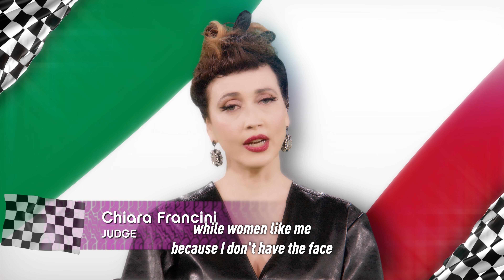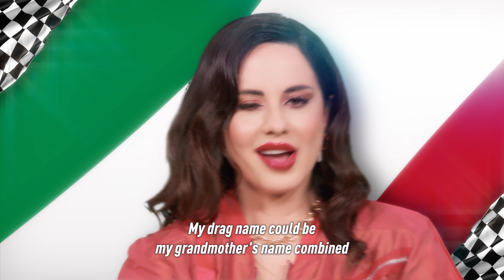Meet The Judges (FULL COMPILATION) | Drag Race Italia Season 3 🇮🇹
Drag Race Italia premieres on October 13th on WOW Presents Plus worldwide, except in Italy where it premieres exclusively on Paramount+

Watch the Drag Race franchise and more on WOW Presents Plus

World of Wonder (WOW) has reshaped international pop culture, earning 30 Emmys, inspiring two Oscars, creating global network WOW Presents Plus across 190 territories, and bringing drag culture to the world stage via RuPaul’s Drag Race and DragCon. WOW’s pioneering television portfolio includes other smash-hit franchises like Million Dollar Listing. Their film division WOW Docs produces groundbreaking documentaries including Mapplethorpe: Look at the Pictures, Party Monster, and The Eyes of Tammy Faye. Watch the Drag Race franchise and uncensored WOW Originals on our streaming service, WOW Presents Plus.